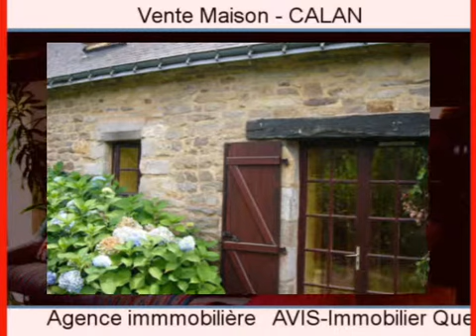Achat Vente Maison CALAN 56240 - 220 m2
Cliquez sur ce lien pour en savoir plus (prix, contacts)

A vendre à CALAN une maison de 220 m2.

L agence AVIS-Immobilier Queven vous propose de nombreux autres biens immobiliers.

Annonce immobilière : Achat Vente Maison CALAN 56240 Morbihan